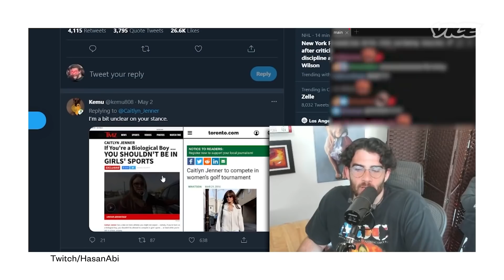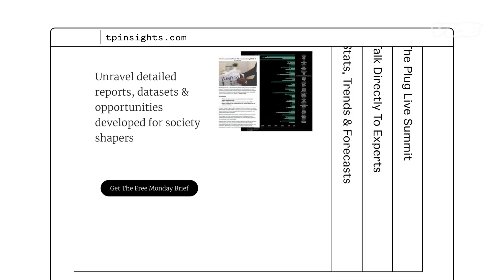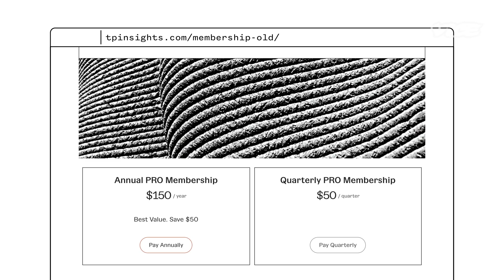A Twitch Star Is Changing How We Consume News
During the pandemic, as people were stuck at home with only their electronics to connect them to work and loved ones, there was a kind of helplessness as Big Tech’s empire expanded. But some individuals found a way to make that new reality work for them, too. In the latest installment of our series, Future Proof, we look at the future of news and information… through the eyes of two people who’ve created their own mini-empires in the space.